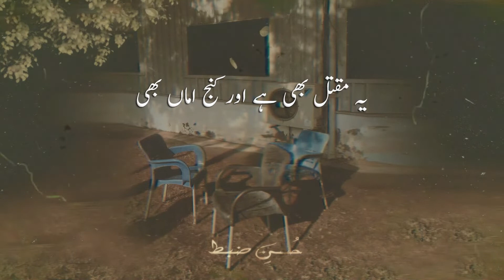how to make new treading tiktok urdu poetry video in inshot|| kaise urdu shayari inshot main banaye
Recited/Edited By "Tabish Siddiqui"
Very Heart Touching Poetry Hashtag #️⃣

☞ 𝙎𝙖𝙙 𝙎𝙝𝙖𝙮𝙖𝙧𝙞.
☞ 𝘿𝙚𝙚𝙥 𝙎𝙝𝙖𝙮𝙖𝙧𝙞.
☞ 𝙋𝙖𝙞𝙣𝙛𝙪𝙡 𝙎𝙝𝙖𝙮𝙖𝙧𝙞.
☞ 𝘽𝙚𝙨𝙩 𝙐𝙧𝙙𝙪 𝙡𝙞𝙣𝙚𝙨 𝙥𝙤𝙚𝙩𝙧𝙮.
☞ 𝘽𝙚𝙨𝙩 𝙐𝙧𝙙𝙪 𝙎𝙝𝙖𝙮𝙖𝙧𝙞 𝙫𝙞𝙙𝙚𝙤𝙨.
☞ 𝙋𝙤𝙚𝙩𝙧𝙮 𝙛𝙤𝙧 𝙒𝙝𝙖𝙩𝙨𝘼𝙥𝙥 𝙎𝙩𝙖𝙩𝙪𝙨.
☞ 𝙃𝙚𝙖𝙧𝙩 𝙏𝙤𝙪𝙘𝙝𝙞𝙣𝙜 𝙐𝙧𝙙𝙪 𝙡𝙞𝙣𝙚𝙨 𝙋𝙤𝙚𝙩𝙧𝙮.

_____⧏ 𝘿𝙤 𝙎𝙪𝙥𝙥𝙤𝙧𝙩 ♥️ ⧐_____